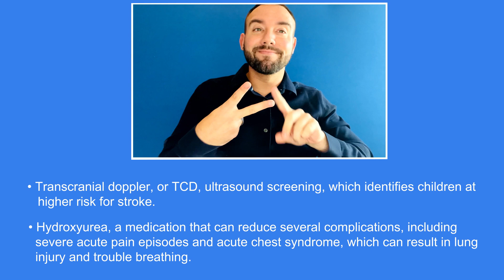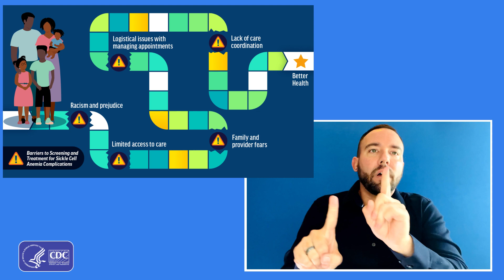CDC Vital Signs: Preventing Complications in Children with Sickle Cell Anemia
Sickle cell anemia, which primarily affects Black people, is associated with a shorter life span and life-threatening complications. Two recommended healthcare measures to prevent these complications are transcranial doppler, or TCD, ultrasound screening, which identifies children at higher risk for stroke, and hydroxyurea, a medication that can reduce several complications. However, far too few patients are receiving these potentially lifesaving measures. Learn what healthcare providers, community-based organizations, and patients and families can do to increase use of screening and treatment to help prevent complications in children with sickle cell anemia.